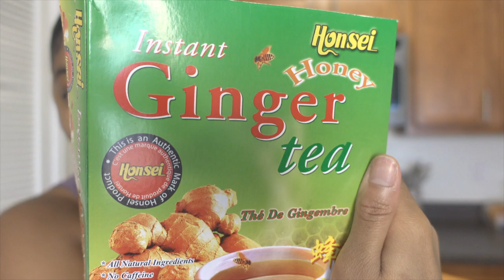WHAT I EAT IN A DAY | HOW TO GAIN WEIGHT & MAINTAIN YOUR WEIGHT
Welcome Back BABESSSS💕💕Thank you so much for visiting my channel! I hope you enjoyed this Cooking Vlog. If you wanna see similar videos soon let me know in the commentssss down below!

◦ AGE: 24
◦ ZODIAC: Cancer ☼ Scorpio ☽ Libra ⇡
◦ RACE: African-American
◦ HEIGHT: 5'2 (fine too)
◦ HOMETOWN: DC